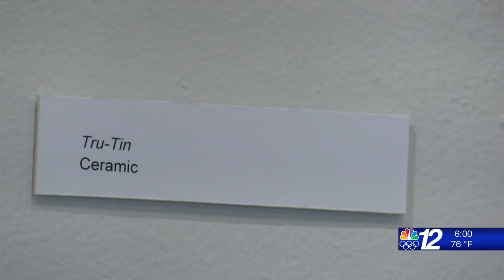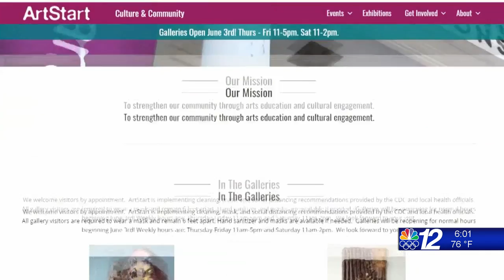ArtStart Summer Volunteers 05-24-21